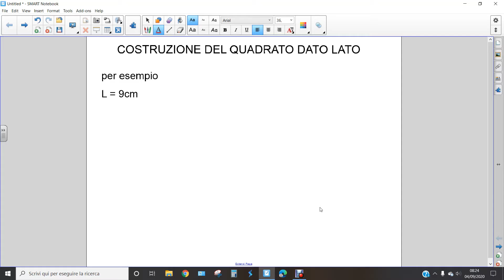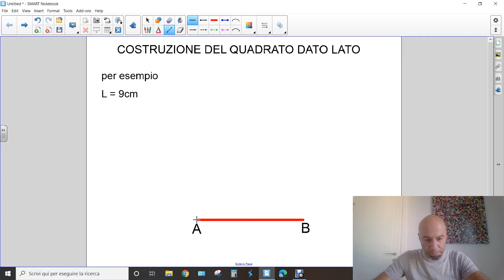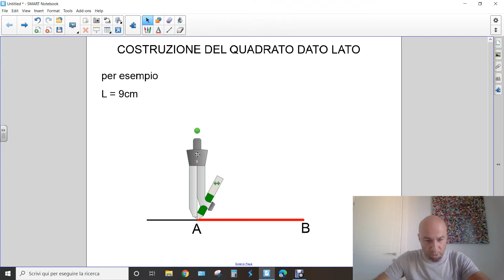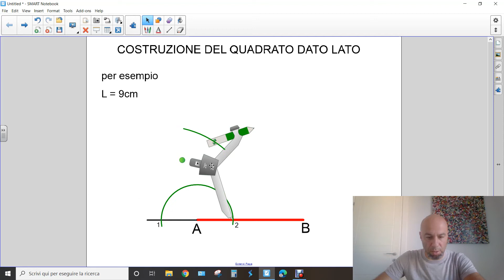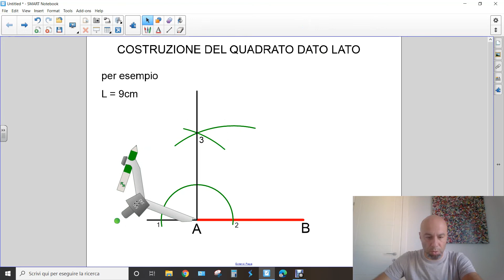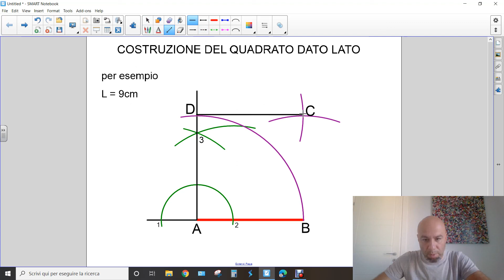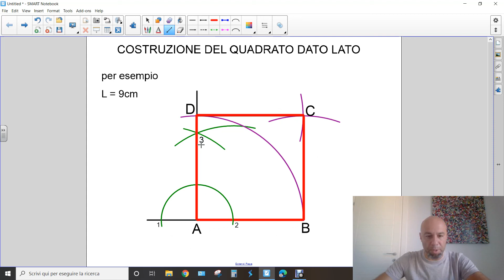Costruzione del Quadrato